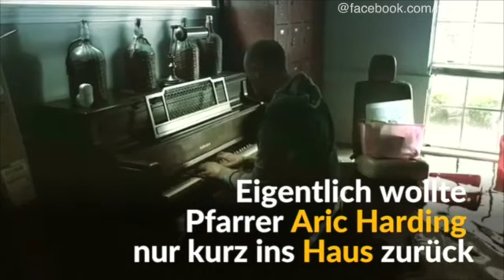Überschwemmung in Houston: Klaviermusik in überflutetem Haus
Sein Video aus dem Überschwemmungsgebiet erregte so viel Mitleid, dass ihm jemand ein neues Klavier anbot, berichtete Pfarrer Aric Harding.